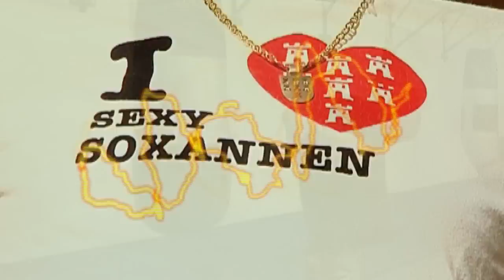Gianni Blaze feat. Soxesch Kokesch - Don't mess with the Sox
Die erste 7buergisch-englische Kollaboration der Weltgeschichte - Jetzt mit soxeschem Untertitel